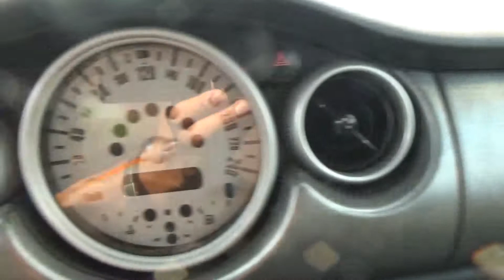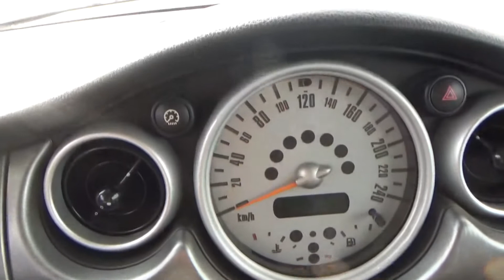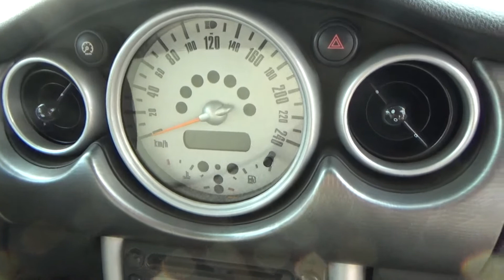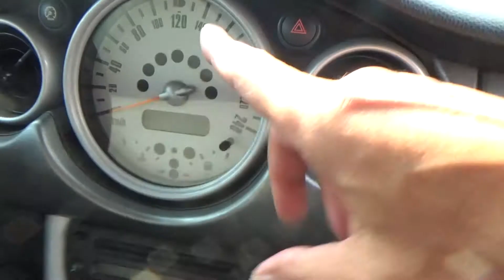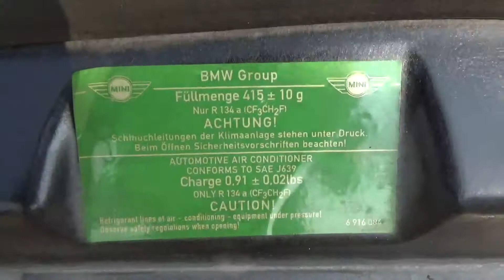Mini Cooper S 1.6 170 cv 16v. Review. 2004-2006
En este video nos desplazamos para ver un Mini Cooper S 1.6 16v del año 2004. Es un utilitario con motor atmosferico. La velocidad máxina es de 222 Km/H. El diseño del coche llama la atención con el techo de cuadros blancos y negros al igual que los retrovisores exteriores. Destaca su alta potencia de 170 CV.